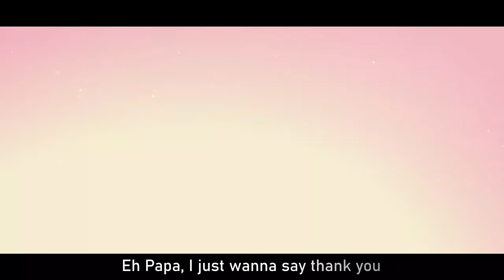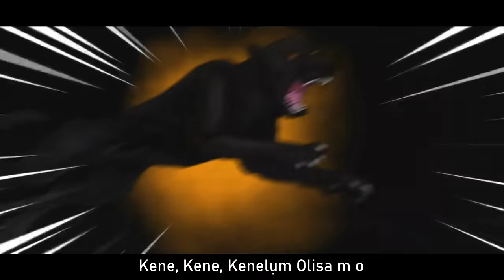Chike - Watching All Over Me ft. Ada Ehi (Visualizer)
Coming from the global success of his last single - the phenomenal hit 'Running (To You)' with Simi, Chike wraps up the "Boo of the Booless" era with an uplifting thankful number that exalts the ever-loving nature of the Almighty with gospel diva Ada Ehi.

Animation by Jackson Fubara

"Boo of the Booless" the critically acclaimed debut album by Chiké